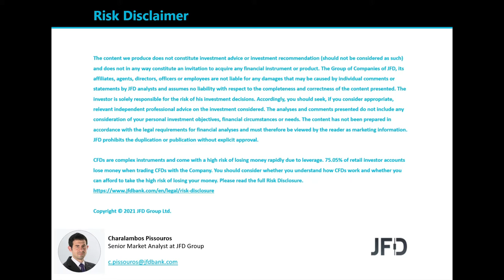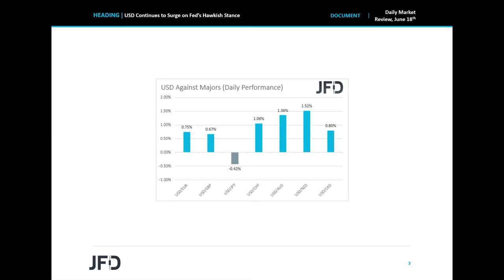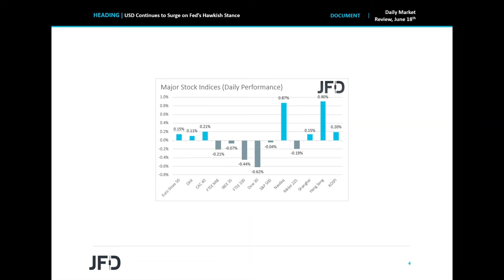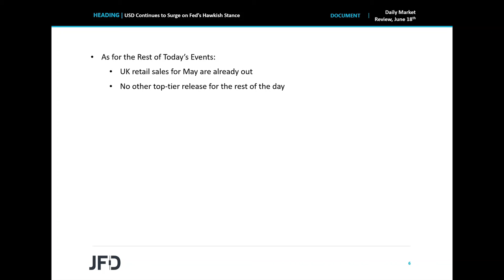Daily Market Review: USD Continues to Surge on Fed’s Hawkish Stance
Equities traded mixed yesterday and today in Asia, with the Fed ’s hawkish turn having a bigger impact in the FX world. It seems that some investors rushed into adding some stocks to their portfolios, perhaps to take advantage the limited time left for low interest rates. Moving ahead, we prefer to continue paying extra attention to economic data and what officials have to say about when and how fast they expect to start scaling back QE.